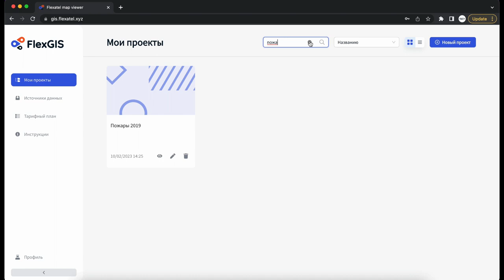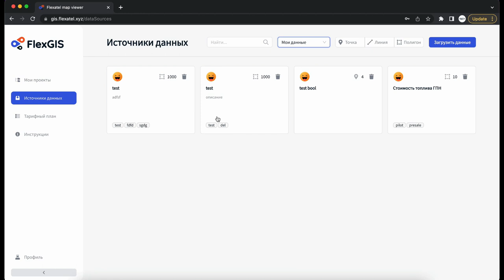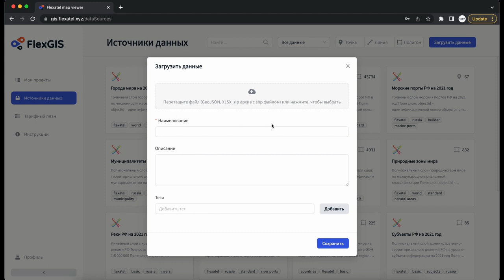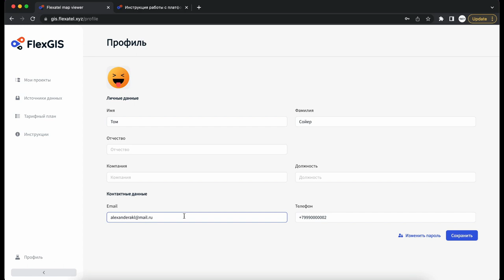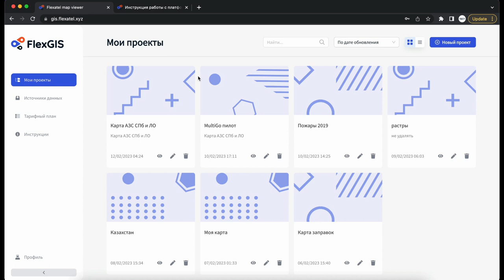FlexGIS 02. Конструктор веб-карт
Данное видео продолжает обзор платформы FlexGIS - конструктора веб-гис приложений без программирования. В нем рассказывается об основных разделах и возможностях платформы.